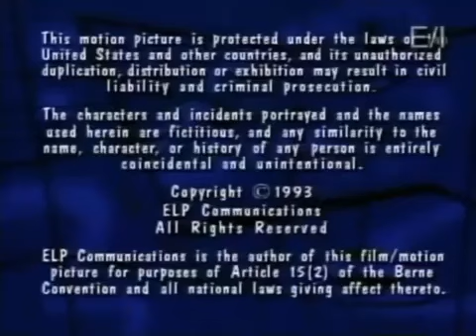Columbia Pics TV Dist/Universal Belo/Columbia Tristar TV Dist/Program Exchange (1993/1997/2008) #2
The content seen in this video is not owned by me.

From an old airing of Beakman’s World, coming from Episode 2 of Season 2 on WatchSeries.